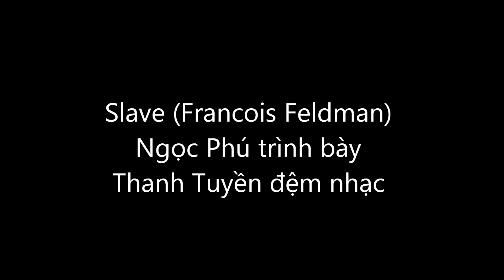Slave - Ngọc Phú